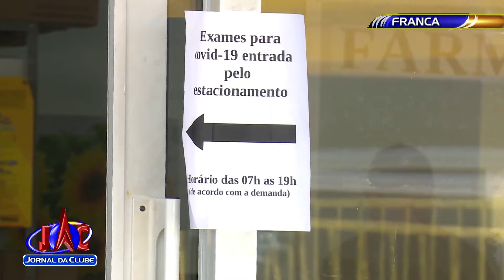Média móvel de mortes por COVID-19 cai em Franca - Jornal da Clube 2ª Edição (11/08/2021)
Em 12 de julho, média era de 2 óbitos por dia; hoje, número está em 1.1 mortes diárias - uma redução de 44%, segundo dados da Vigilância Epidemiológica.